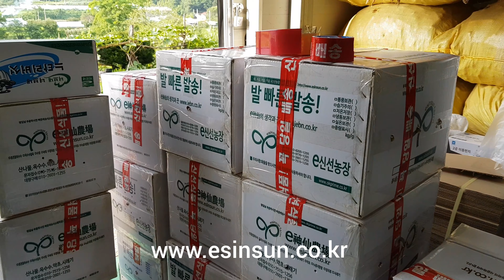오늘의 영상 홍천찰옥수수 e신선농장.밤이되니 아.. 졸리네요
오늘은 흑찰옥수수소개